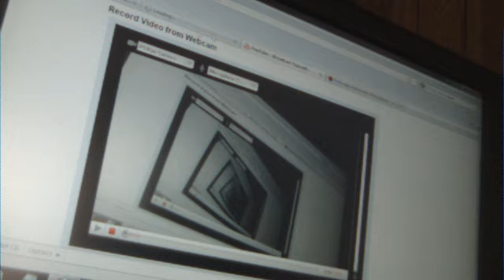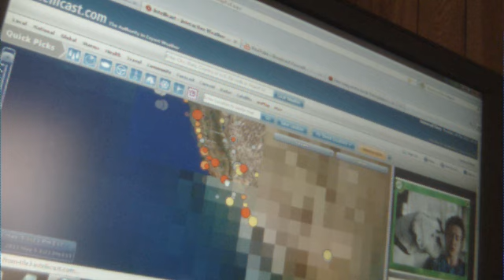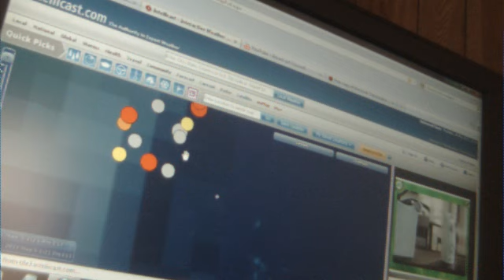EARTHQUAKE UPDATE 5/5/2011 2 5.8-2 5.9'S WIERD!!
this is a very wierd set of twin volcanos. i am doing a bit more study on the geography. i know miles to the west of it on the very same fault line is a volcano with a caldera right in the corner of the ring of fire just north of japan in russia.

fair use of any copyrighted material. all links and/or material are provided only for educational purposes only. this is a non profit message only for education. this is also meant for redistribution. anyone who wishes and deems this as an educational tool may copy and distribute any amount of copies desired so long as it falls within the 'FAIR USE' policy terms and agreements.